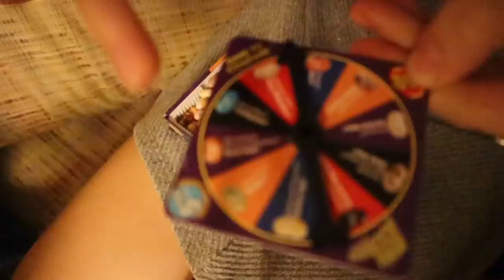ARCHERY DARE CHALLENGE (bean boozled) | Match Up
We traveled to Nebraska for Thanksgiving this year, and we stayed at our grandparents' house for the week! While we were there, we decided to film a youtube video! I purchased the bean boozled challenge and I really wanted to do it, but I did not want to do it in an ordinary way.

Colin got a bow and arrow for a gift, and my cousins played this game where one person would shoot the bow and arrow while the other people hid behind couch cushions. The person who was hiding behind the cushion that got hit would become the next person to shoot the bow and arrow.

I decided to combine the bean boozled challenge and the archery challenge. We did things a little but differently. Izzy (sister), Ashley (cousin), and Luke (cousin) switched off shooting the bow and arrow while me (Maggie), Drew (cousin), John (cousin), and Ralphie (cousin) hid behind the cushions.

Whoever hid behind the couch cushion that got shot would have to spin the wheel to see what color jelly bean they would have to eat. Each color could correlate to a good or bad flavor!

Which flavor do you think was the worst?
Which flavor would you want to get?

Song: Collide by Epidemic Sounds